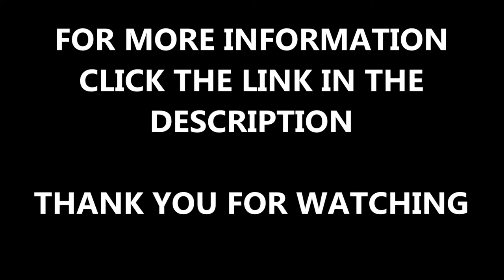Fitting Synthetic Turf Lawn Bramhall Cheshire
Fitting Synthetic Turf Lawn Bramhall Cheshire can be seen in this video. This is a recent installation which we have carried out in a back garden. The existing natural grass didn't look very nice when it had rained and it couldn't be used because of the amount of mud on the surface, so they wanted an artificial grass surface which could be used and look great all year round.

We have just recently carried out another installation Cheshire, this was for a synthetic fake grass lawn as well. If you want to watch that video, please click on this

It is important that you use specialist when fitting synthetic turf onto a lawn, this is to make sure that it is correct and that it is the right size. People who are specialists have a range of experience and will make you a good quality fake grass surface.

If you want to look at other artificial garden videos, please click on this it will show you artificial and synthetic turf for dogs and the installation.

Fitting Synthetic Turf Lawn Bramhall Cheshire - We want to say that we appreciate you watching our video, if you have any feedback or questions, please leave them in the box below and we'll get back to you as soon as we can. If you could share and like this video, that would be great and if you want to watch more of our videos about soft surfaces, playground surfaces, the installations and the maintenance, please subscribe to our channel